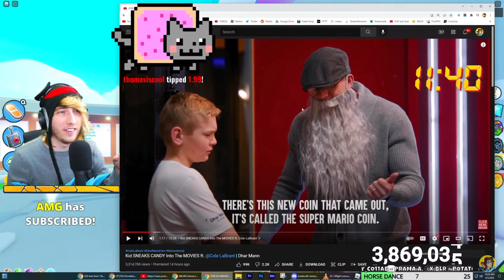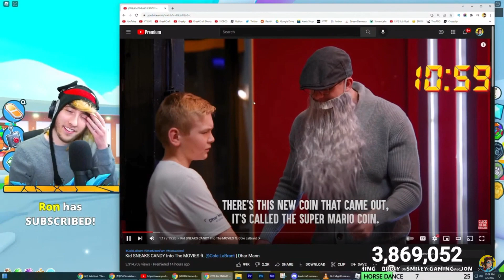Kreekcraft hates bitcoins and NFTs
Credits:
Kreekcraft

Ain’t gon cap with you’all, I also hate NFTs, cuz let’s be real here, who gon spend a hundo on random JPEGs and PNGs?